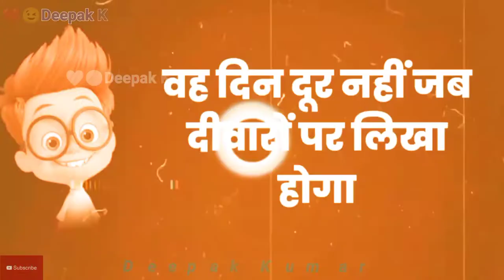😉 ComedyFunnyJoke 😜 ❤️❤️Deepak Kumar ❤️❤️ status Thank You For Watching